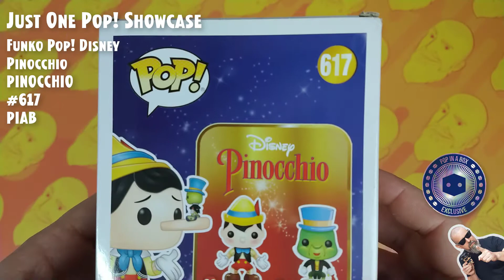Funko Pop Disney: Pinocchio - Pinocchio - #617 - Exclusive Pop in a Box // Just One Pop Showcase